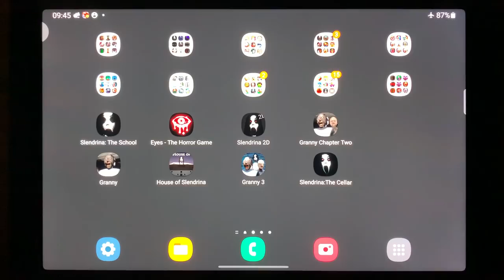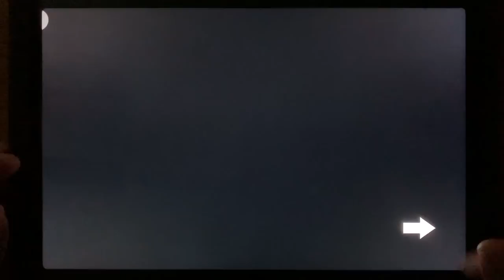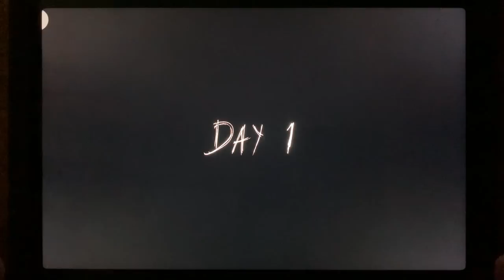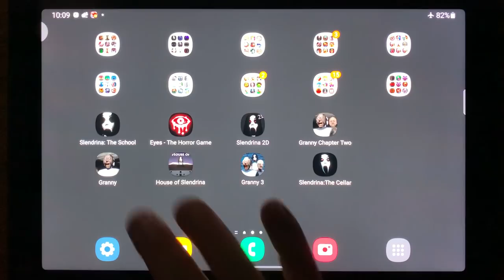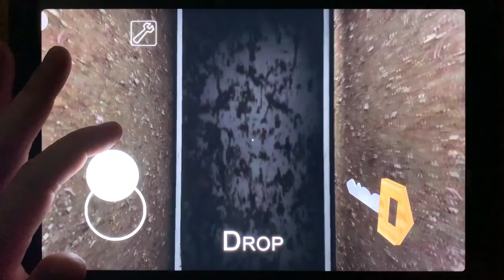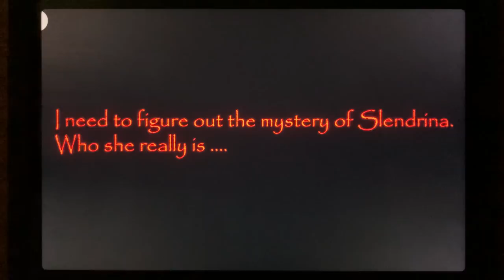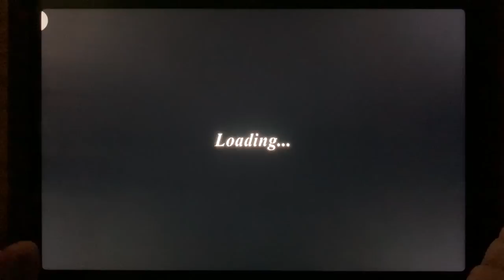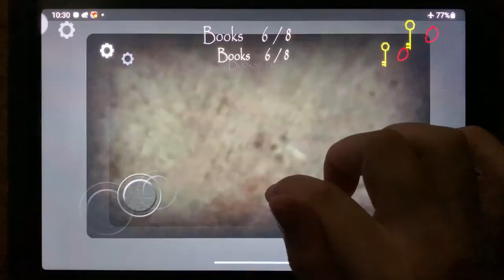Slendrina: The School, Eyes - The Horror Game, Slendrina 2D, Granny Chapter Two, Granny....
Slendrina: The School, Eyes - The Horror Game, Slendrina 2D, Granny Chapter Two, Granny, House of Slendrina, Granny 3, Slendrina: The Cellar